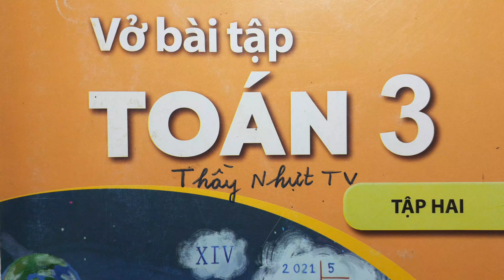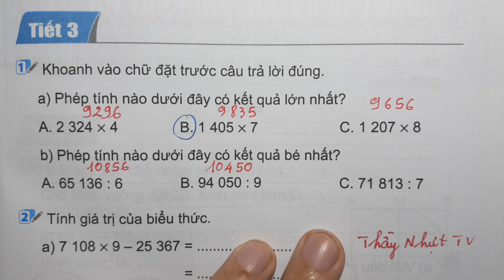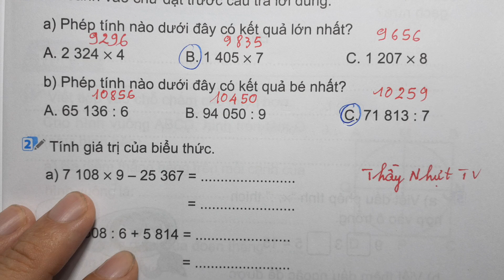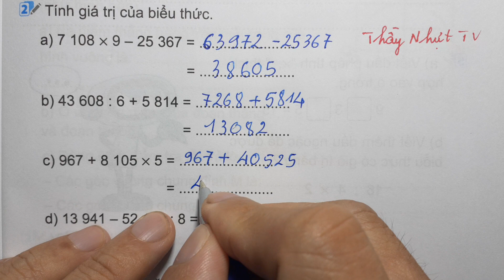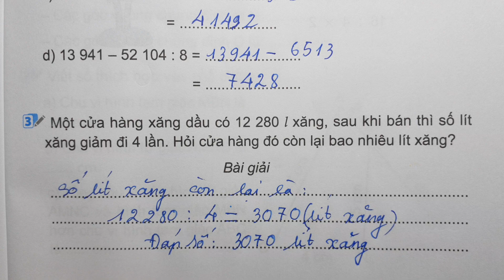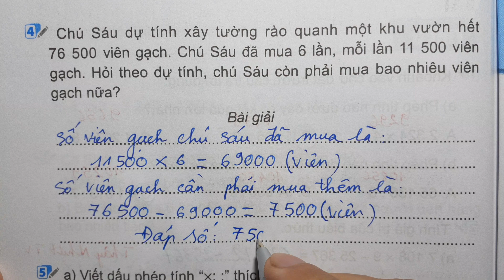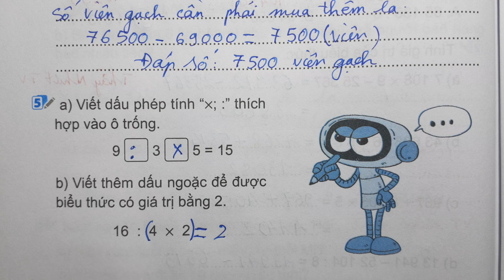TOÁN LỚP 3 KẾT NỐI TT VBT Tập 2 Bài 78 Tiết 3 - ÔN TẬP PHÉP NHÂN PHÉP CHIA TRONG PHẠM VI 100000